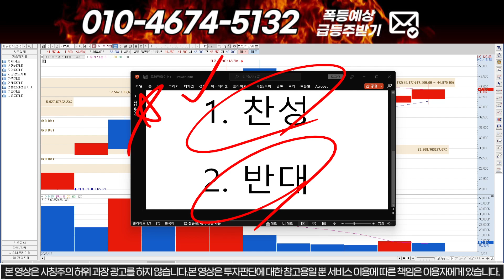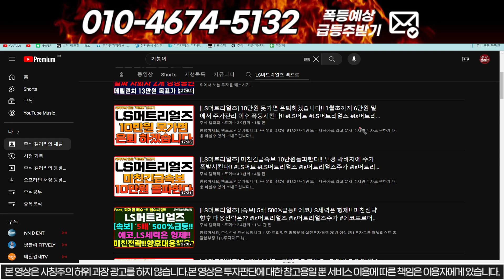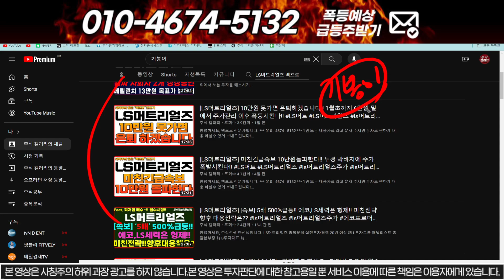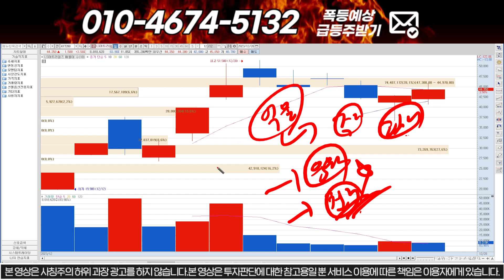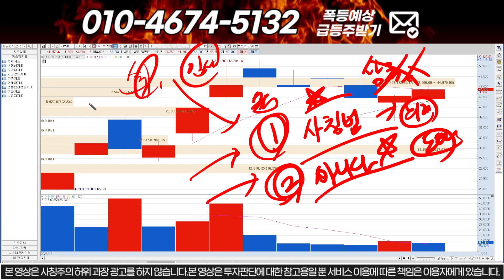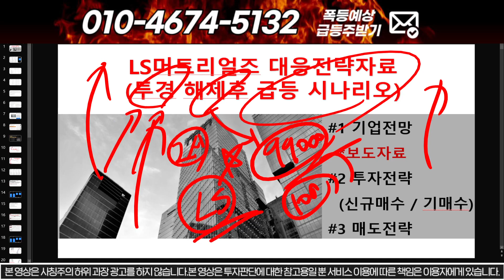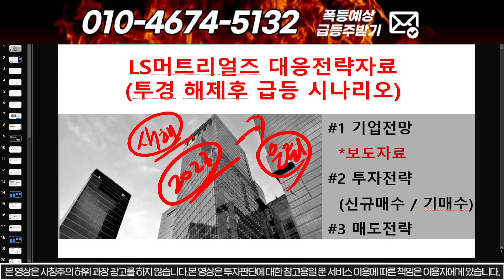[LS머트리얼즈] 심장마비소식 욕이 나온다!! 이게 지금 말이 되나요?? 도저히 참을수가 없다..